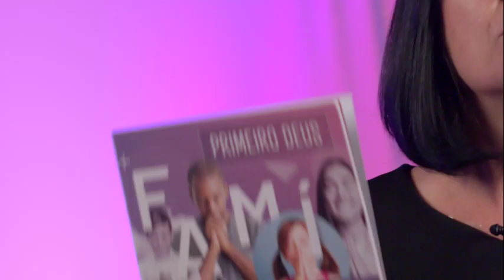Famílias Fiéis Até o Fim | 10 DIAS DE ORAÇÃO | 2021